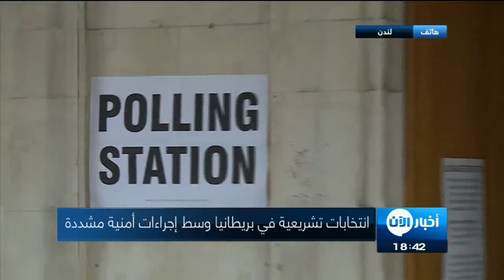أخبار عالمية | بريطانيا تصوت على وقع الهواجس الأمنية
فتحت مكاتب الاقتراع أبوابها صباح اليوم في بريطانيا أمام الناخبين للتصويت في انتخابات تشريعية مبكرة، وسط إجراءات أمنية مشددة بعد ثلاث هجمات إرهابية دامية شهدتها البلاد خلال أقل من ثلاثة أشهر.

وسط إجراءات أمنية مشددة، فتحت مراكز الاقتراع في بريطانيا، صباح الخميس، للتصويت في انتخاباتٍ تشريعية مبكرة قبل المفاوضاتِ بشأن خروج البلاد من الاتحاد الأوروبي.

وقالت السلطاتُ إنها ستفرضُ إجراءاتٍ أمنيةٍ "بالغة المرونة" في لندن، ليتاح نشر قوات للشرطة بالسرعة القصوى، بعد خمسة أيام على هجوم أسفر عن سقوط ثمانية قتلى في العاصمة البريطانية. ولن تصدُر أي أرقام عن استطلاعاتِ الرأي عند خروج الناخبين من مراكزِ الاقتراع قبل انتهاء التصويت. أما النتيجة النهائية فيفترض أن تعلنَ الجمعة.

ويجري هذا الاقتراع قبل ثلاث سنوات من انتهاء ولاية رئيسة الوزراء المحافظة تيريزا ماي، التي تأملُ في تعزيز أغلبيتها في مجلس العموم، لتتمكن من التفاوض من موقع قوة بشأن "بريكست" مع الدول الـسبع والعشرين الأخرى في الاتحاد.

وتشير استطلاعاتُ الرأي إلى تقدمِ المحافظين، لكنها تكشف أن الفارقَ بينهم وبين العماليين بقيادة جي ريمي كوربن تقلصَ بمقدارِ النصف على الأقل، بعدما كان أكثر من عشرين نقطة عند الاعلان عن الانتخاباتِ المبكرة في أبريل الماضي.

ويرى محللون أن المحافظين الذين يُعتبرونَ "أكثرَ صلابةًً" في القضايا الأمنية يواجهون انتقاداتٍ لأنهم لم يتمكنوا من منعِِ وقوعِ هذه الهجمات، ولأنهم ألغوا  عشرين ألف وظيفةًً في أجهزةِ الشرطة منذ 2010. ويتجاوزُ رهانُ الانتخاباتِ إلى حدٍ كبير حدودَ البلاد بما أن الاتحادَ الأوروبي يريد أن يبدأ في أقربِ وقتٍ ممكن المفاوضاتِ حول بريكست.

وتأملُ تيريزا ماي، التي تولت رئاسة الحكومة خلفاً لديفيد كاميرون بعد الاستفتاء حول الخروج من الاتحاد الأوروبي في 2016، في تعزيز الأغلبية التي تتمتع بها في البرلمان بفارق سبعة عشر صوتا، لتتجنب أي تمرد في معسكرها عند التفاوض بشأن خروج البلاد من الاتحاد الأوروبي.

أما خصمها العمالي جيريمي كوربن، أحدُ أعمدة الجناح اليساري في حزب_العمال ولم يشغل في الماضي أي منصب وزاري، فلا يشكك في "بريكست كواقع"، لكنه يريدُ تبني موقفاً أكثرَ تصالحا مع المفوضيةِ الأوروبية والمحافظة على منـفذٍ إلى السوق الأوروبية الواحدة.